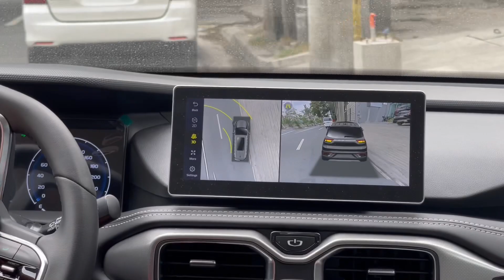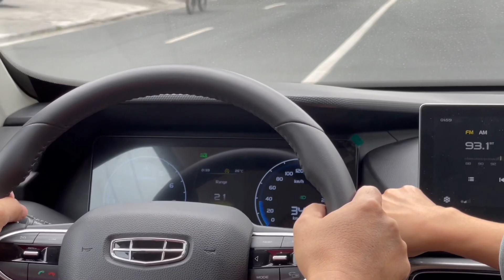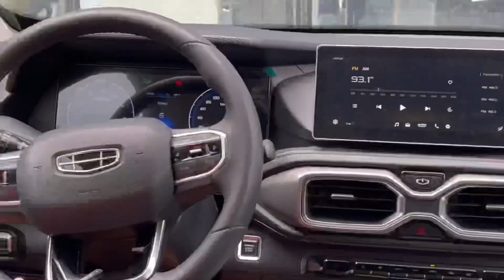Test Drive for Geely Okavango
Nag test drive ako ng Geely Okavango to get a feel of its driving dynamics